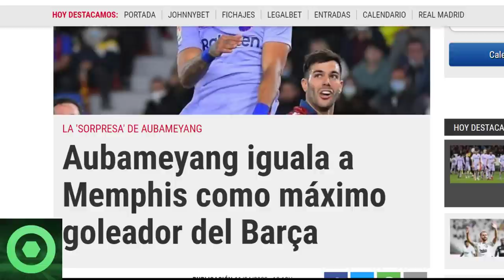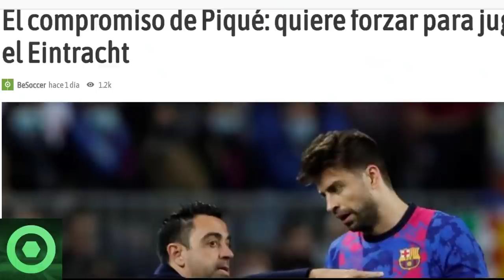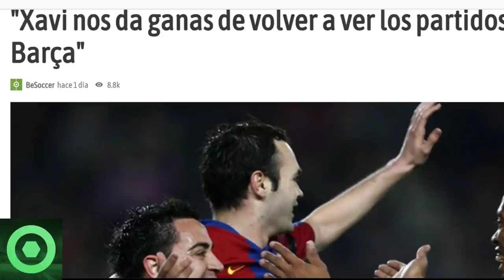🔴 𝗦𝗢𝗦𝗣𝗘𝗖𝗛𝗔𝗦 En El 𝗕𝗮𝗿𝗰𝗲𝗹𝗼𝗻𝗮 Tras Último 𝗣𝗮𝗿𝘁𝗶𝗱𝗼 🔴 𝗡𝗼𝘁𝗶𝗰𝗶𝗮 De 𝗔𝘂𝗯𝗮𝗺𝗲𝘆𝗮𝗻𝗴 🔴 𝗣𝗶𝗾𝘂𝗲, 𝗫𝗮𝘃𝗶 🟥